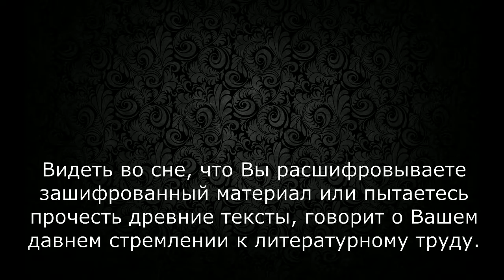Сонник Миллера Шифр